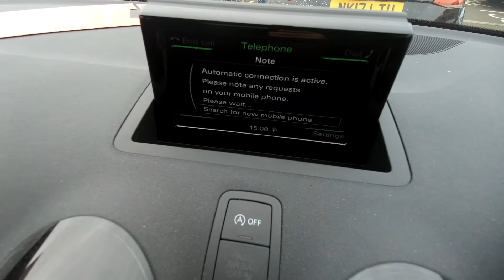NU67YSL Audi A1 S line 1.4 TFSI 125 PS 6-speed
Audi A1 S line 1.4 TFSI 125 PS 6-speed